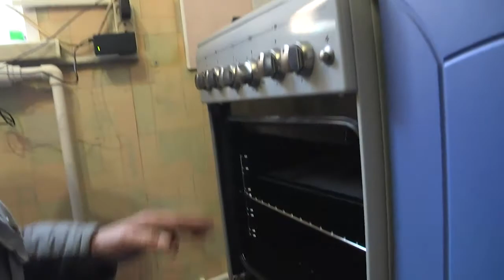В деревне Серково обеспечили газом очередной дом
В деревне Серково обеспечили газом очередной адрес из заявок на участие в президентской программе социальной газификации. Топливо подвели к участку пенсионерки Надежды Колесниковой. Смотрите репортаж.